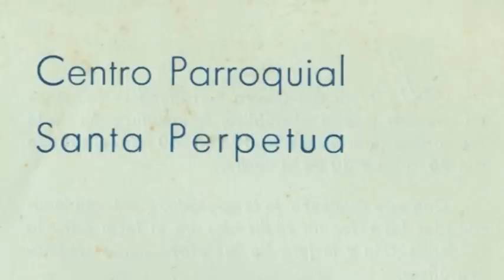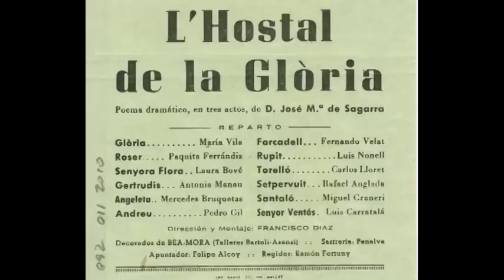Festes i tradicions, la identitat d'un poble - Santa Perpètua de la Mogoda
Documental sobre les festes i tradicions a Santa Perpètua de Mogoda, durant el segle passat, de veu dels protagonistes que la van viure